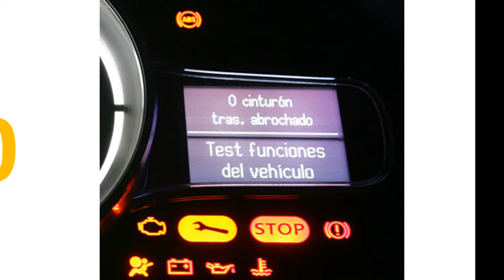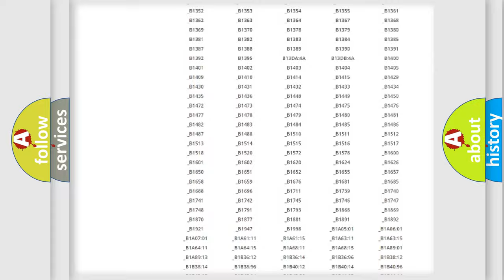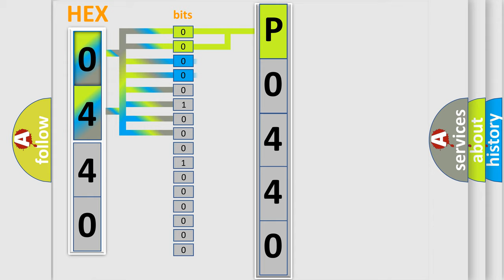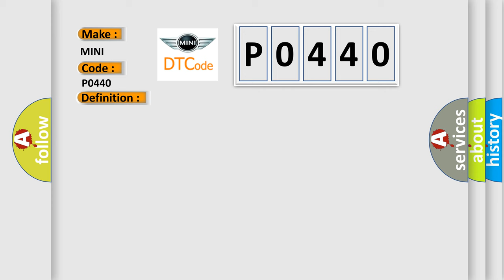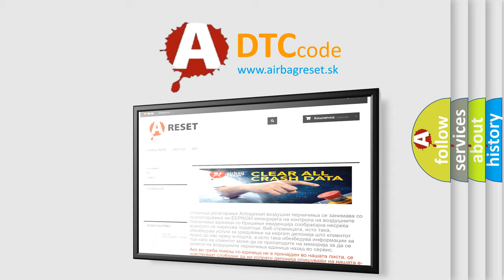DTC Mini P0440 Short Explanation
Contents:
0:21 Basic DTC analysis according to OBD2 protocol standard.
1:48 Insight into programming
2:58 A diagnostically understandable description of the Diagnostic Trouble Code
3:05 Basic error definition

Make
MINI
Code
P0440
Definition
Class 2 Circuit Short to Ground
Description
Key on or engine running  system voltage supplied to the module is in the normal operating voltage range,  vehicle power mode requires serial data communication to occur,  and the ECM did no detect any valid messages on the Class 2 circuit,  or the voltage condition detected on the Class 2 circuit was low for 3 seconds  Modules connected to the Class 2 circuit check for data communications during normal vehicle operation  Operating information and commands are exchanged among the modules  Each module transmits Node Alive messages on the Class 2 data circuit once every 2 seconds  When the module detects a low voltage condition on the Class 2 serial data circuit for approximately 3 seconds,  it sets U1300 or U1305 if it cannot identify the problem  Note This code is set by loss of communication  Look in All of the modules for this trouble code - the one without it has a problem
Cause
 Class 2 serial data line was in a low state for 3 seconds due to a short to sensor ground or chassis ground One or more modules on the Class 2 line has a short to ground